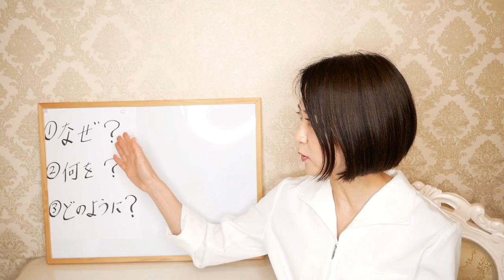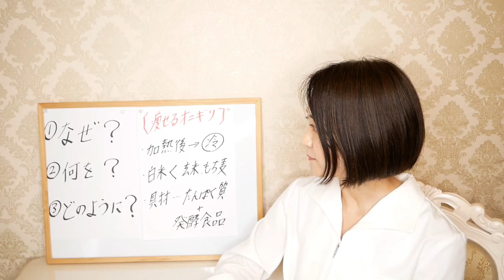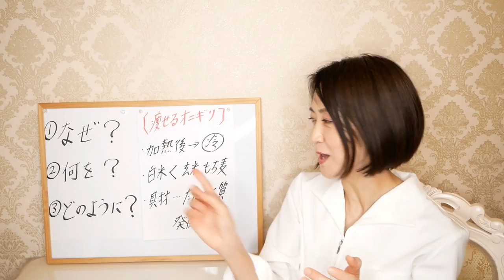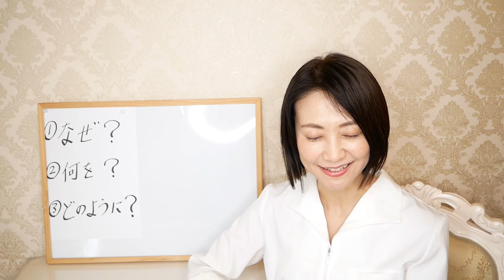痩せたいなら「冷えたご飯」です!!!世界一簡単にできる冷えたおにぎりダイエット